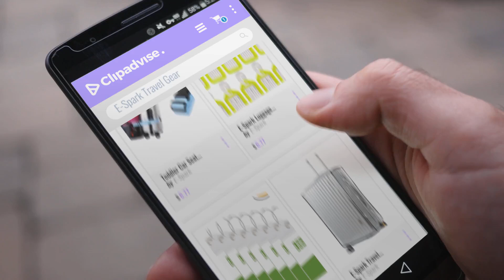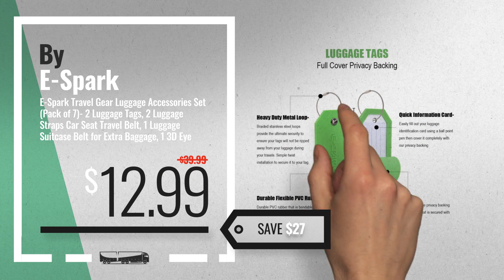10 Best Selling E-Spark Travel Gear [2018 ]: Toddler Car Seat E-Spark Traveling Strap Luggage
New! 2019 Black Friday / Cyber Monday Luggage Straps Deals and Updates.

Black Friday / Cyber Monday Toddler Car Seat E-Spark Traveling Strap Luggage Suitcase Belt Travel Bag Accessories 1/4 by E-Spark

Black Friday / Cyber Monday E-Spark Luggage Tags Suitcase Labels Bag Travel Accessories - 10 Pack (Green) by E-Spark

Black Friday / Cyber Monday E-Spark Cruises Luggage Tags Etag Holders Baggage Document Holder Zip Seal & Steel Loops by E-Spark

Black Friday / Cyber Monday E-Spark Travel Luggage Protector Suitcase Covers 24"28" Clear PVC by E-Spark

Black Friday / Cyber Monday E-Spark Dry Bag Sack, Waterproof Floating Dry Gear Bag For Outdoor Boating, Kayaking, by E-Spark

Black Friday / Cyber Monday E-Spark Long Cross Luggage Straps Suitcase Belts Travel Tags Accessories (Green) by E-Spark

Black Friday / Cyber Monday E-Spark Travel Gear Luggage Accessories Set (Pack of 7)- 2 Luggage Tags, 2 Luggage Straps by E-Spark

Try Also:
E-Spark